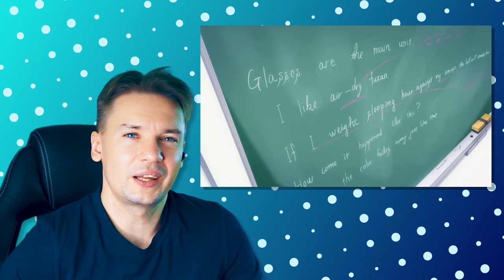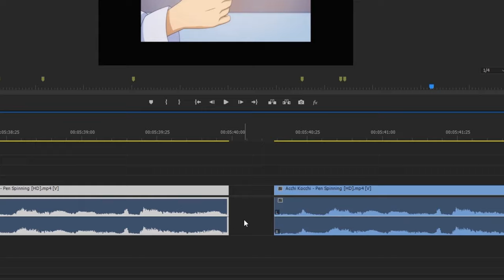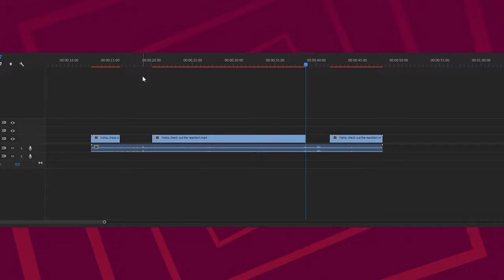Can you do pen tricks from Acchi Kocchi? Pen Spinning in anime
0:00 - Intro
0:53 - Reaction to the clip
04:17 - Fixing pen spinning in anime
05:28 - What pen tricks are there?
06:28 - pen tricks flexing
07:17 - pen tricks breakdown

1 star level tricks / Basic tricks pen spinning: shorturl.at/hjpGH
2 star level tricks BEGINNER pen spinning tutorials: shorturl.at/oFSZ8
3 star level tricks / INTERMEDIATE pen spinning tricks: shorturl.at/bjvNQ
4 star level tricks / ADVANCED pen spinning tricks: shorturl.at/pKL89
5 star level tricks / PRO pen spinning tricks: shorturl.at/ozANP